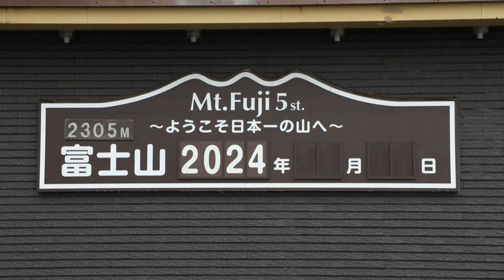Japan's Mount Fuji hiking season begins with new crowd control measures | AFP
Mount Fuji's summer climbing season begins with new crowd control measures on the Japanese volcano's most popular hiking trail to combat overtourism.